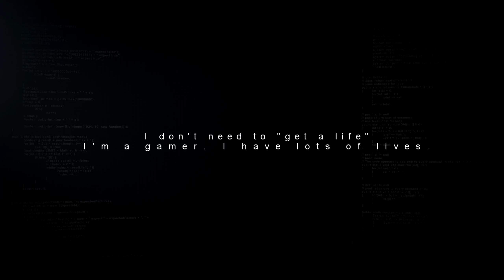TEKKEN 7 - NEW Season Pass 2 ARMOR KING Reveal Trailer 2018 (PC, PS4 & XB1) HD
Fueled with a need for revenge, Armor King is determined to face off against his brother’s killer. Will you wrestle your way to the top and settle the score? Armor King returns to the ring in TEKKEN 7 for some fierce showdowns, starting December 3rd!